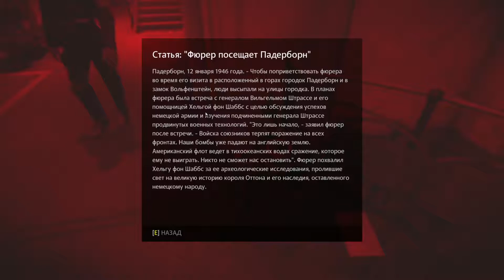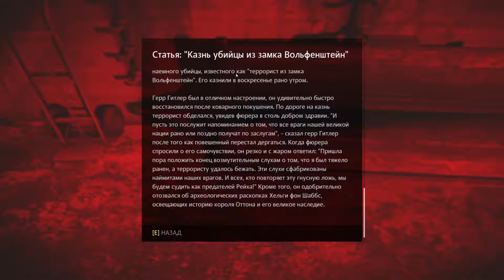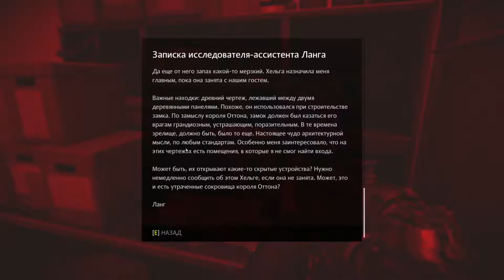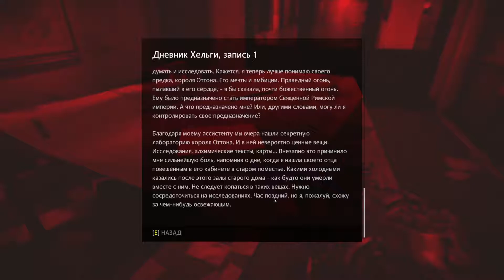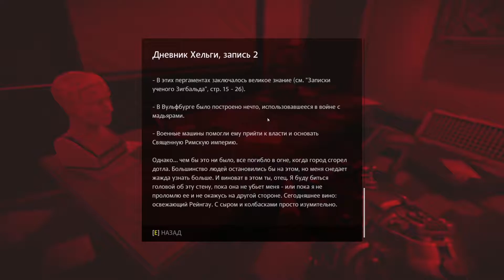Wolfenstein: The Old Blood - БЫСТРАЯ ОПЕРАЦИЯ #01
Добро пожаловать, здесь собираем интересные сюжеточки с различных игр с синхронной русской диктовкой.

Мне нравиться игры с различными жанрами и я частенько зависаю в виртуальных мирах, приглашаю Вас отправиться в эти миры со мной.
Если Вы готовы, то приготовьте чашечку кофе, чая, кефира или еще чего и присоединяемся к просмотру стримов, похождений и обзоров виртуальных миров на ваших смартфонах, планшетах, мониторах и телевизорах.

!!! ЧАТ ЮТУБА ПРИ СТРИМЕ РАБОТАЕТ ЗДЕСЬ !!!